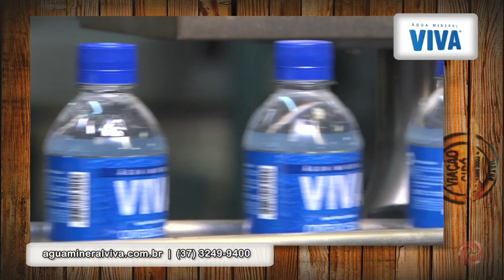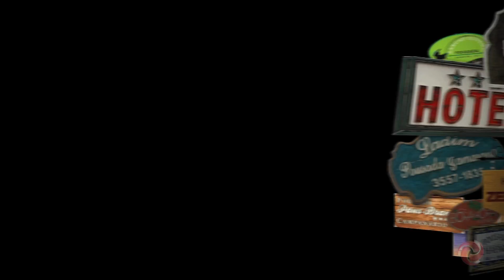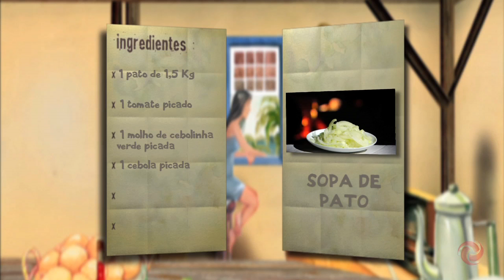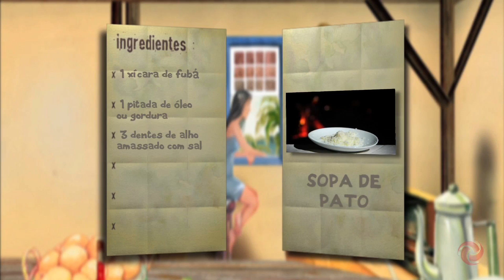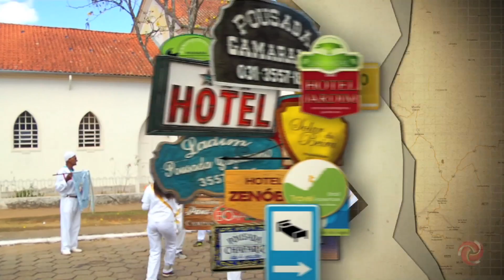Viação Cipó - Santana do Garambéu tem um potencial imenso para os esportes de aventura